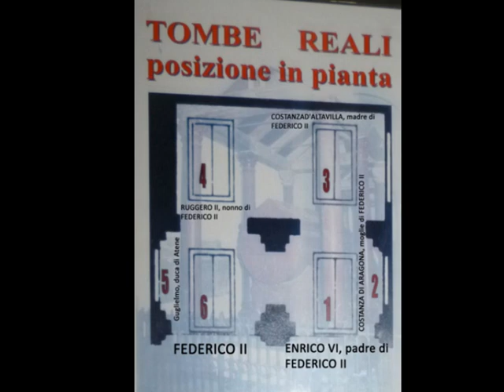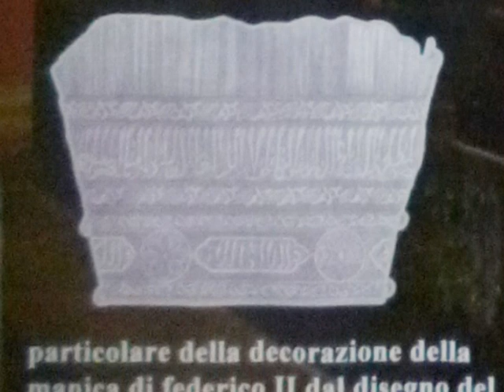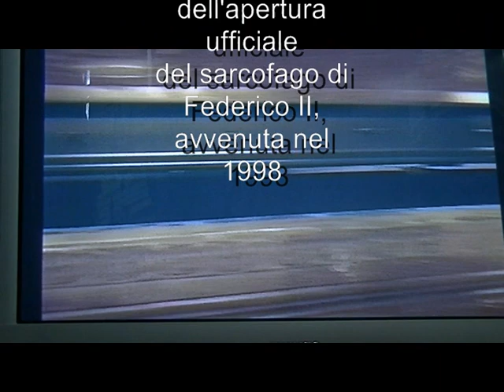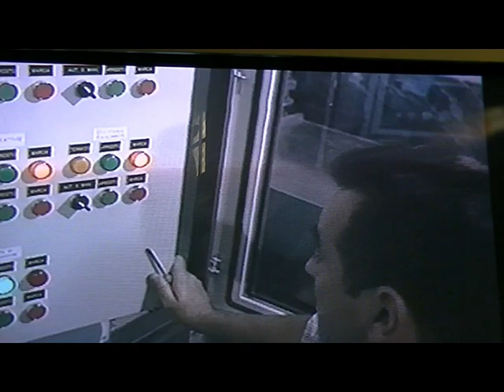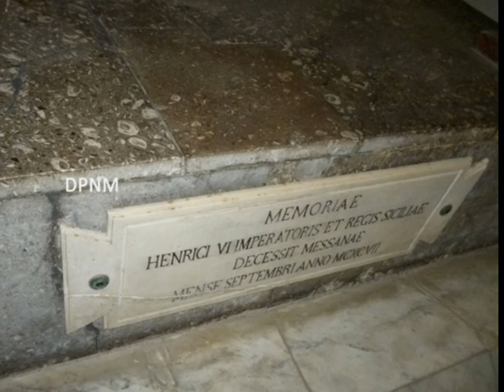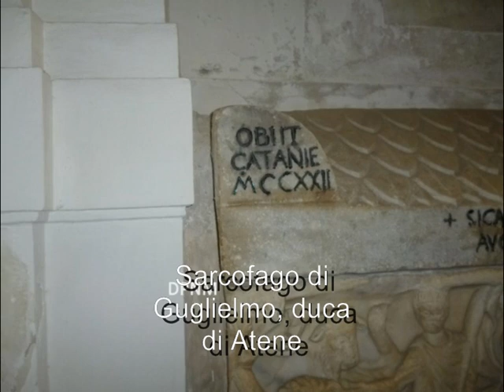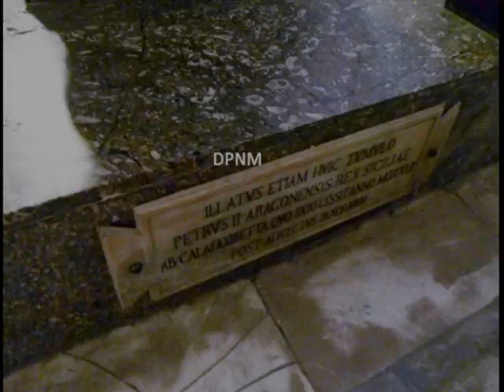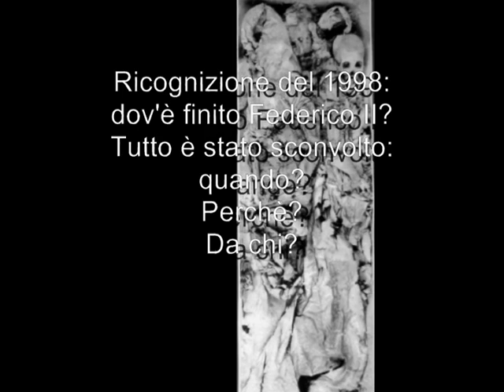Il sarcofago di Federico II e i suoi misteri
Nella Cappella delle Tombe reali del duomo di Palermo, il sarcofago in porfido rosso egizio è monumentale e particolare: al suo interno sono stati trovati tre corpi, di cui uno appartenente ad una donna, già documentata nella prima apertura ufficiale del 1781.. Cerchiamo di capire come mai e di "vedere", attraverso alcune videoriprese originali eseguite durante la ricognizione del 1998, la situazione attuale che regna nel sepolcro federiciano.